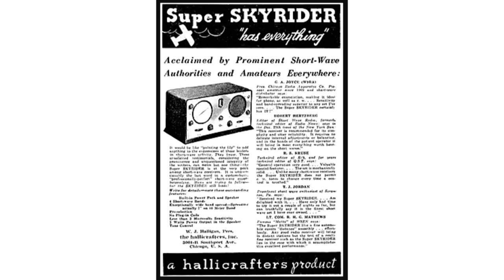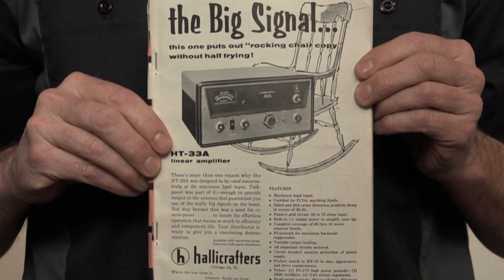Reid's History: Hallicrafter's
Take a look at Reid Husmer's family history that inspired and led him to the business owner he is today.